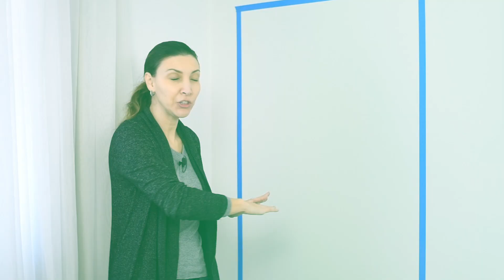Quarto de Casal - Reforma e Decoração Ep01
Decoração gastando pouco é o objetivo dessa reforma DIY. Nesse primeiro episódio criamos uma parede de boiserie, uma estante com nichos, reaproveitamos a cortina e deixamos o quarto mais aconchegante.

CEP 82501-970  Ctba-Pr